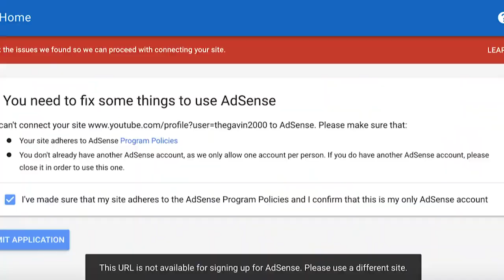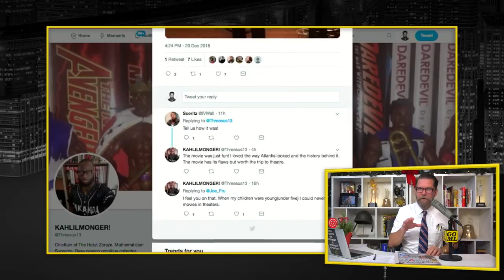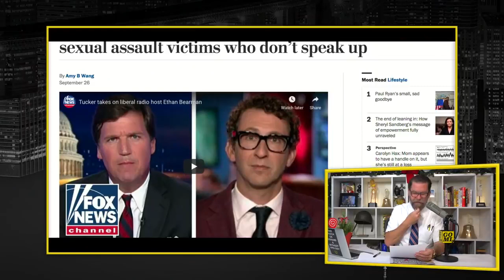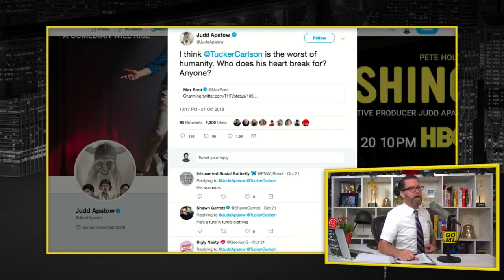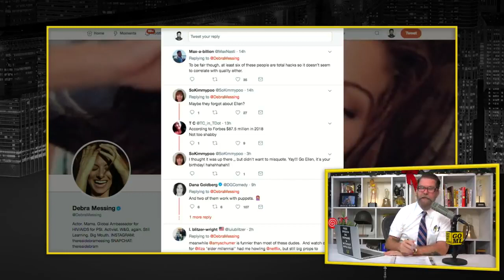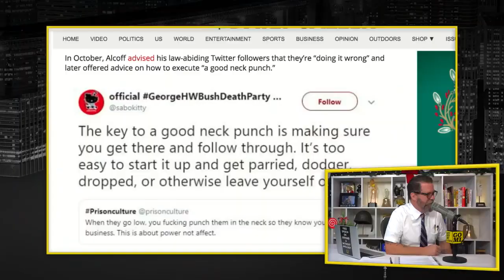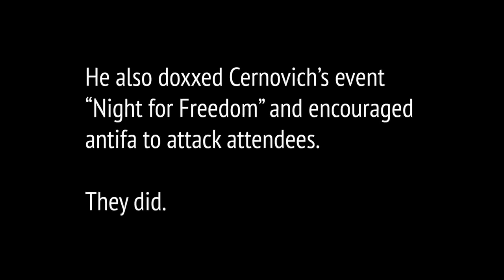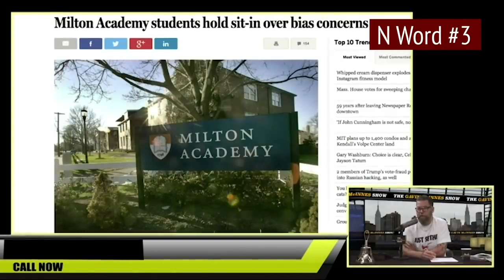Gavin McInnes - GET OFF MY LAWN Final Episode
This was the last show of GET OFF MY LAWN just after Glenn Beck ate CRTV.

The following description is from Gavin:

Not sure if this is the beginning or the end. We’ll break up this super long ep into individual clips so you can share them. Please bootleg this. It’s only a matter of time before YouTube shuts me down.

Mailing List:
TinyUrl.com/GavinMail

Some Great Articles:
OfficialProudBoys.com